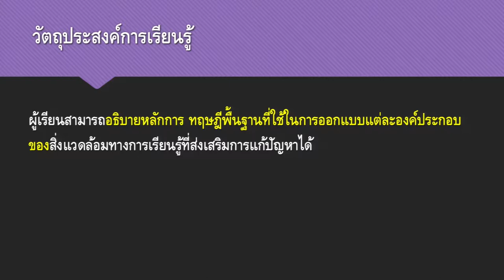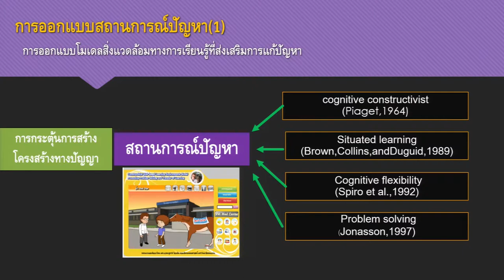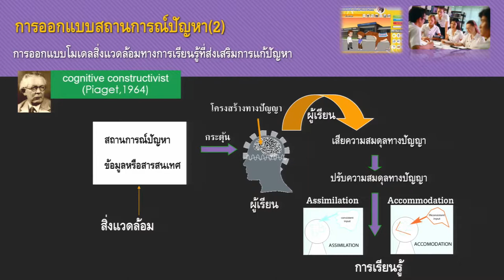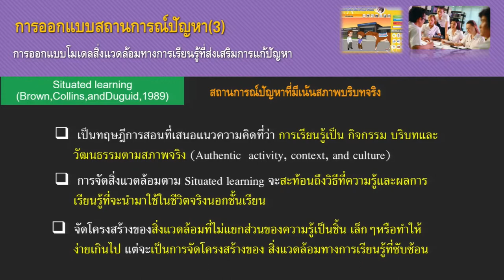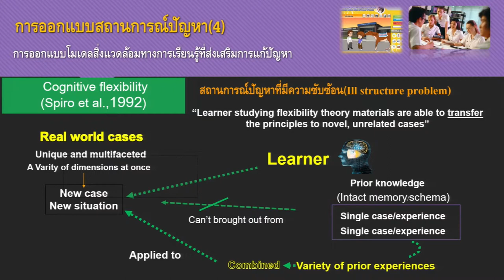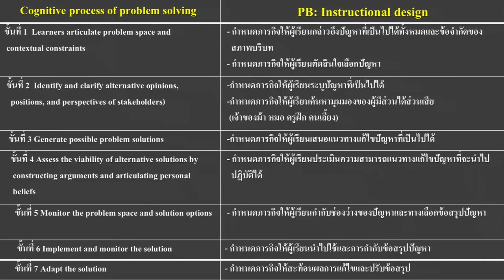ทฤษฎีพื้นฐานที่ใช้ในการออกแบบแต่ละองค์ประกอบของสิ่งแวดล้อมฯ และการกระตุ้นโครงสร้างทางปัญญา (3/4)